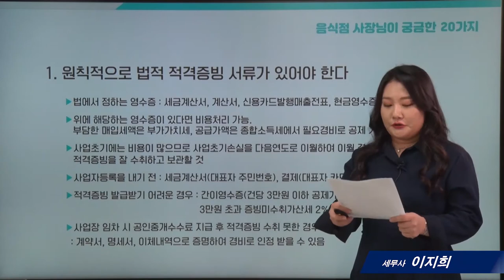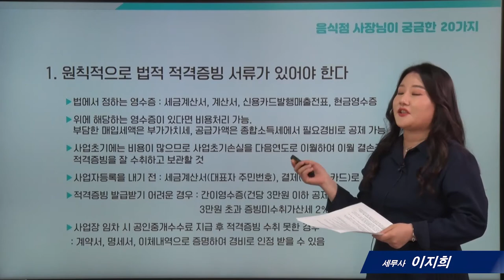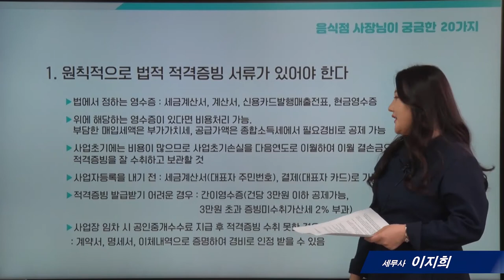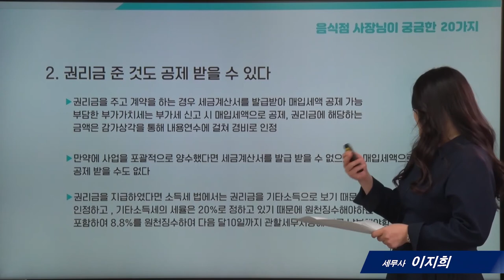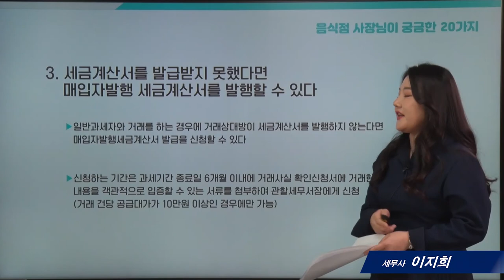[음식점세무]3_초기에 들어간 비용은 모두 공제되나요?_ 이지희 세무사